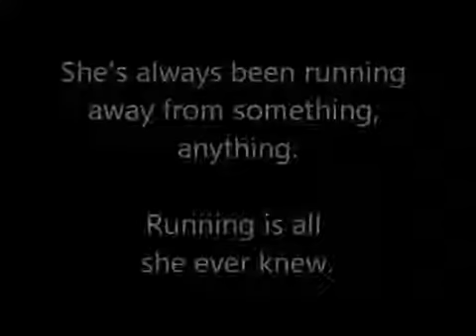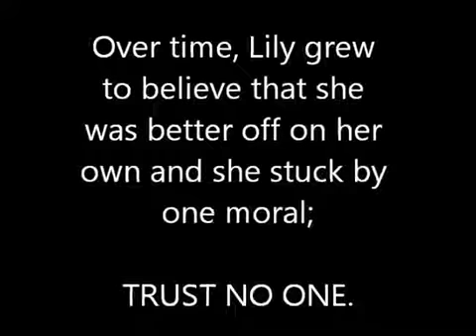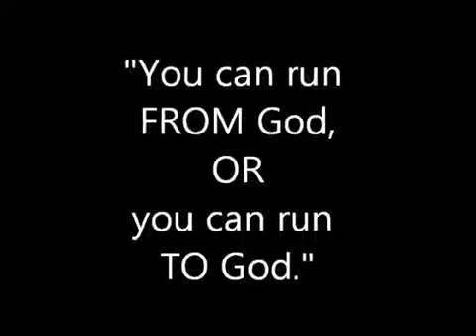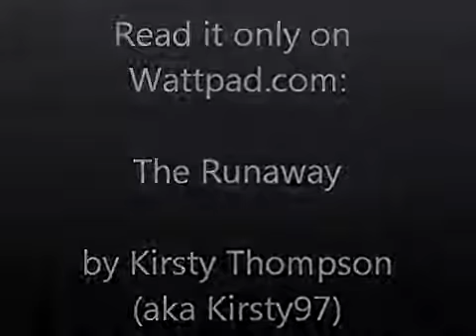The Runaway ~ Wattpad Trailer ~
I do not think this story is available any longer.